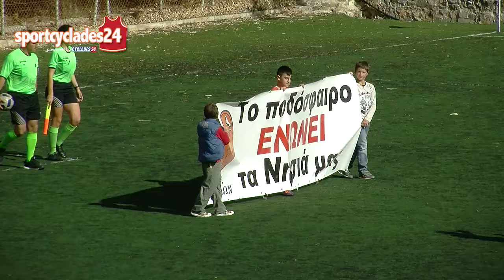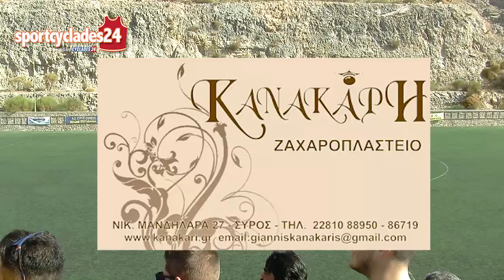Α.Ο. ΣΥΡΟΥ - Α.Ο. ΠΑΝΝΑΞΙΑΚΟΣ 3-2 (23-10-2016)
Φάσεις και γκολ απο το μεγάλο derby των Κυκλάδων. Πολλά γκολ και ένταση στο γηπεδο της 'Ανω Σύρου - Διαβαστε περισσότερα